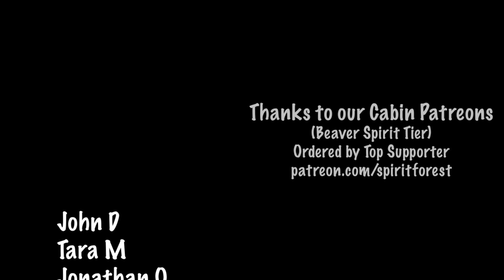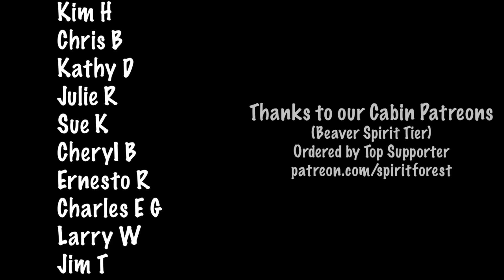I merged my 2 acres to build my Cabin - Spirit Forest - S4 -Ep#81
I had to merge my Acres in order to build my cabin.

ADDRESS:
Spirit Forest